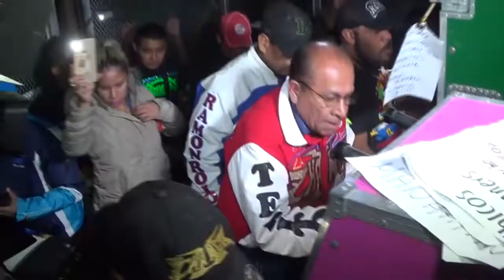DANZA CON LOBOS 🐺 SONIDO LA CHANGA 🦍 PISTA LOS GALLOS 2019 ⭕